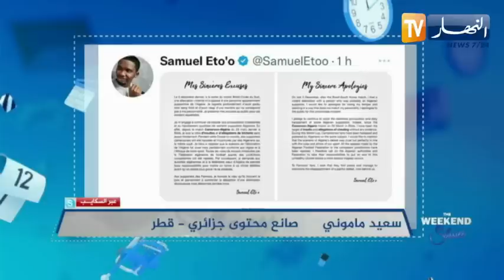اليوتوبر الجزائري سعيد ماموني يروي بالتفاصيل ما حدث مع الكامروني إيتو ويكشف لأول مرة كيف اعتدى عليه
اليوتوبر الجزائري سعيد ماموني يكشف بالتفاصيل حقيقة الإعتداء الذي تعرض له من طرف صامويل إيتو